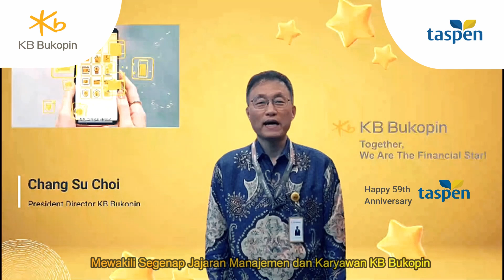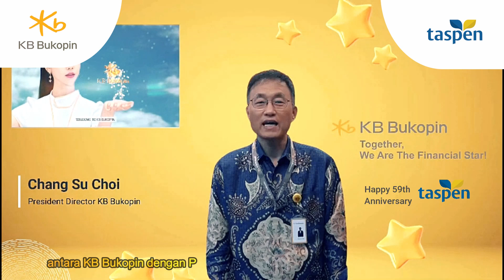Testimoni Ucapan Selamat HUT ke-59 TASPEN | Mitra Bayar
Testimoni ucapan HUT ke-59 TASPEN dari para mitra bayar  @TASPEN
Terima kasih banyak atas ucapan dan doa yang telah diberikan...

Semoga TASPEN akan terus melayani dan memberi manfaat terbaik dan membanggakan untuk bangsa